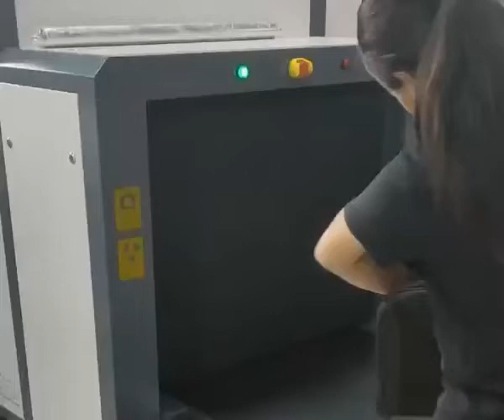NG 708 X Ray Inspection 100cm